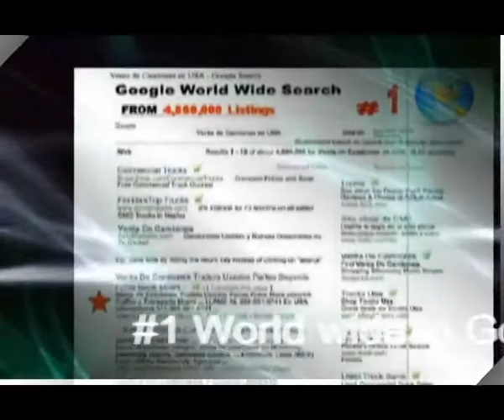Trafico y Transporte Quienes Somos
Trafico y Transporte Digital Magazine Team & Who we Are. We are the # 1 Advertising Magazine for Trucks Sales, Trailers, Parts  Worldwide, viewed in over 69 Countries and ranked by Google # 1, Yahoo and other Search Engines for the past 15 Years.